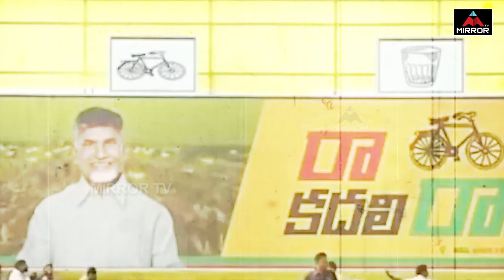కమలాపురంలో పుత్తాదే గెలుపు.. | AP Elections Survey 2024 | Putta Narasimha Reddy | Kamalapuram | MT